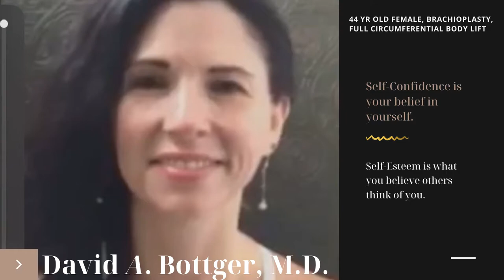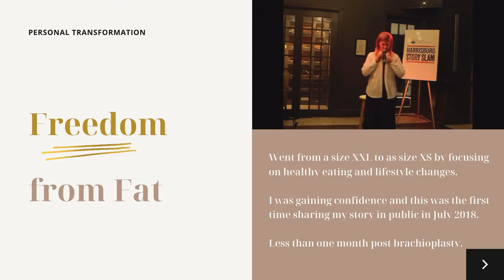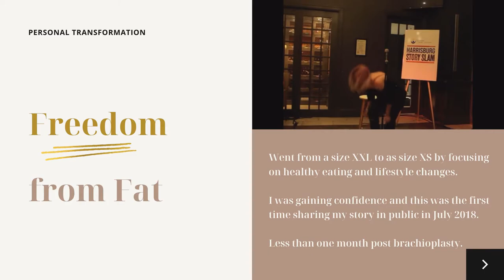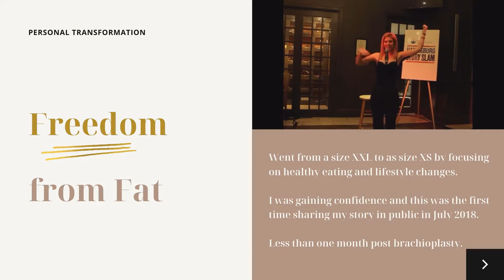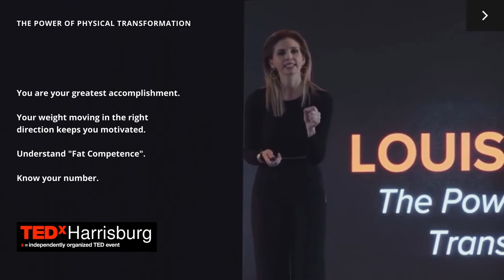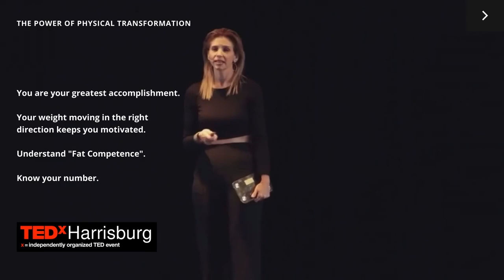Plastic Surgery Skin Removal After 100 Pound Weight Loss with Dr Bottger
Louisa is a 44 yr old female who had greater than 100 lbs weight loss. Even after reaching her goal weight of 147 lbs she had excessive extra skin in abdomen, back, thighs, and arms. Highest Weight: 289, Lowest Weight: 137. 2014 Weight: 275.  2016 Weight: 255.

Timeline: Vertical Sleeve Gastrectomy-July 2017 Weight: 246 lbs, Brachioplasty-June 2018, Full Circumferential Body Lift- August 2018 Weight: 147 lbs.

Improve your self-confidence and self-esteem by understanding your relationship with your body. Louisa shares her plastic surgery story and celebrates her changing body over time. Additionally Louisa shares her inspiring talk on the Power of Physical Transformation.